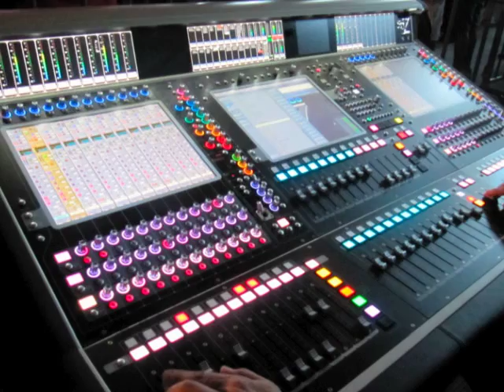Zucchero Ventspils Latvia 18 Giugno 2013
il Canale maxdevil regala le emozioni degli eventi a cui lo staff partecipa e organizza.
concerti, eventi sociali, manifestazioni sportive, fieri, congressi, show televisivi, INTRATTENIMENTO. merchandising..